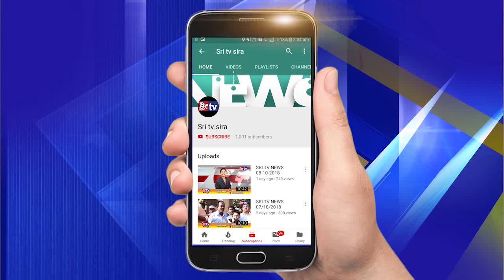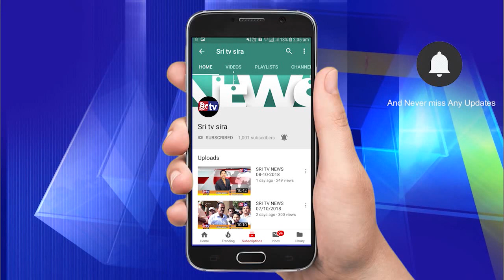RANGANATHA SWAMY JATHRE# Sri tv news 12-02-2019